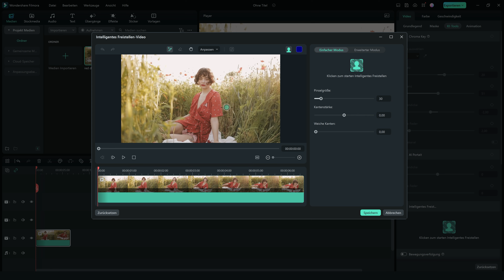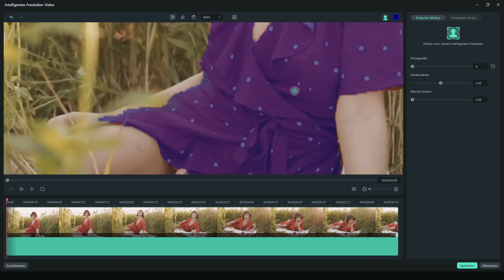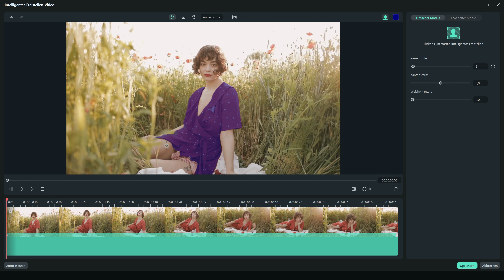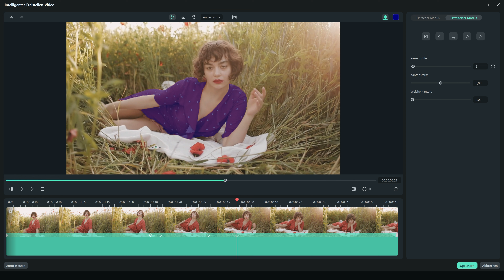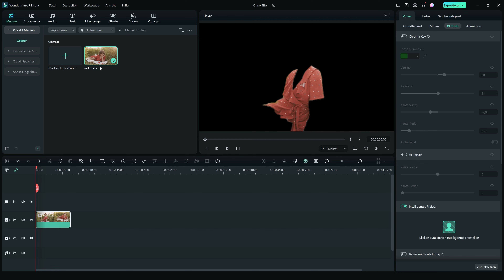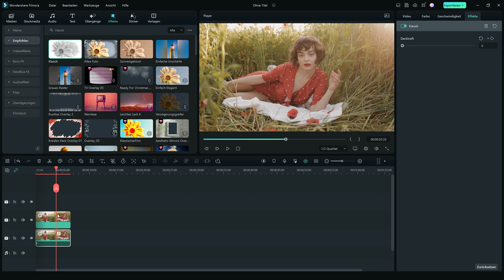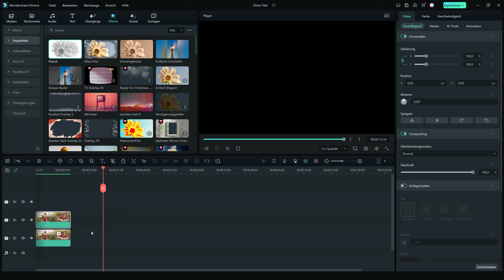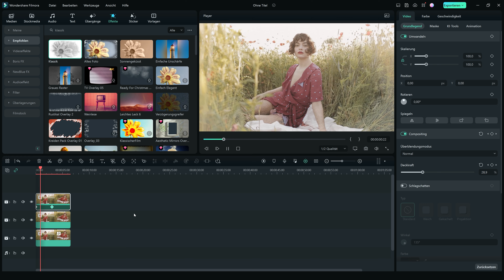Filmora 12 Tutorial - Colorkey Effekt / Schwarz-weiss Video mit einzelner Farbe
In diesem Filmora Tutorial verrate ich dir, wie du dein Video in schwarz weiss umwandelst, dabei aber eine ausgewählte Farbe noch übrig lässt.
Ausserdem lernst du noch, wie du dann die ausgewählte Farbe noch umfärben kannst.
So einen Effekt nennt man übrigens Colorkey und dass dies in Filmora recht einfach umzusetzen ist, das zeige ich dir in diesem Video.

MEIN EQUIPMENT:

Sony A7R4 (meine Hauptkamera zum Fotografieren)

Sony A74 (meine 2.-Kamera & Videokamera)

Sigma 105mm 1.4 (geniales Portraitobjektiv)

Sony 35mm 1.4 GM (ultrascharf und megaschnell)

Sigma 20mm 1.4 (super für Landschaft & Astrofotografie)

Sony HVL-F60RM2 Aufsteckblitz

Nisi V7 Advanced Filterset (die geilsten Fotofilter der Welt)

Benq 2700U Monitor

Xrite i1 Display Pro (Monitorkalibriergerät)

Xencelabs Grafiktablett (optimal für die Bildbearbeitung)

K&F Concept Alpha Rucksack

K&F Concept Reisestativ